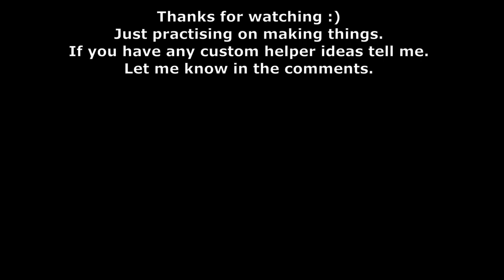WILLIAM WOLF CUSTOM HELPER VS DAISY CUSTOM HELPER - PIGGY BOOK 2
William Wolf Custom Helper vs Daisy Custom Helper sound with oink and slice sound and animations. This is not in Piggy Battle but made by me :) with custom Pie tool item to trigger the Daisy helper or for William his cape / scarf. It is a working bot and working Cape/Pie tool item. It was so cool to see the Gold Piggy Skin when it was released and the new Jumpscare as well.

I don't normally post these but TenuousFlea isn't able to get online and really wanted to see the Gold Piggy as a Helper.

I'm glad everyone likes my recent video of origin stories of kolie, Mari, William and Alfis :) Following on from the end of Chapter 6 in book 2 I have done a number of Piggy Book 2 Chapter 7 ending cutscene prediction.

Hopefully Kreekcraft and others will dig more information and we will know more!! If Minitoon can give more clues? Piggy book 2 Chapter 7 William!!

I loved playing the map with Kolie and Willow jumpscare as well! So here is my idea for Baren's / Black Bear's Piggy jumpscares!!

Thanks for everyone again for being a part of the community!!